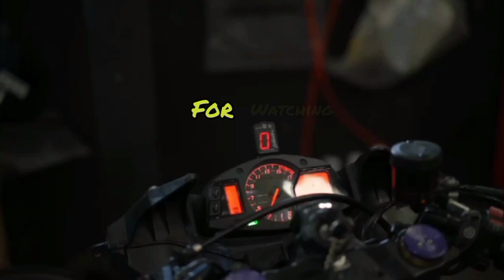Danilo Petrucci motocross/dirt bike training action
latihan motorcross pembalap superbike Danilo Petrucci